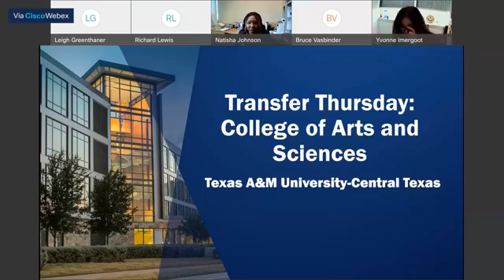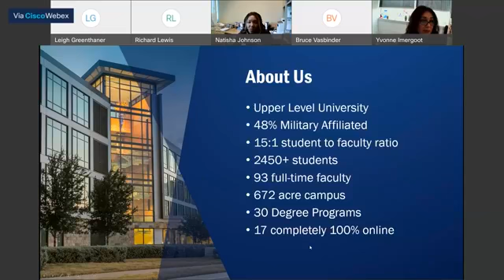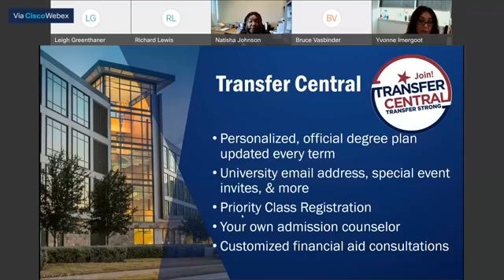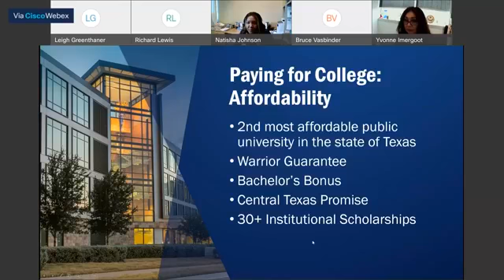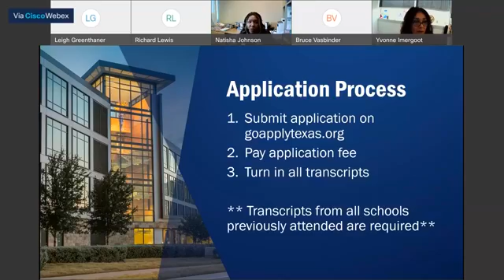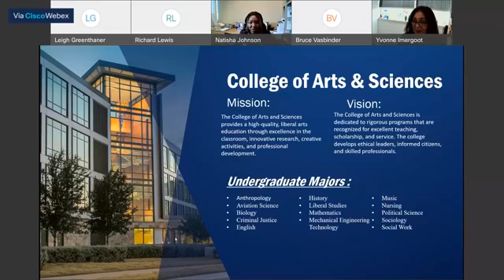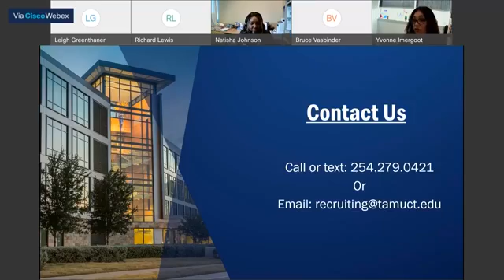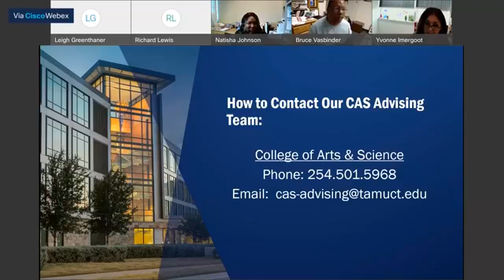Transfer Thursday with TAMUCT: College of Arts and Sciences